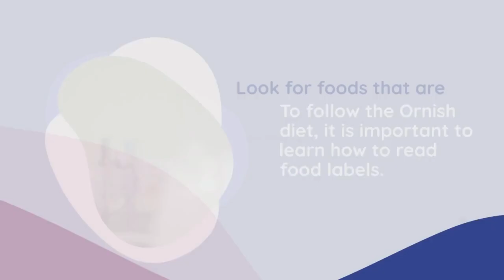The Ornish Diet: The World's Best Diet of 2023, Rated by U.S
Discover the Ornish Diet, rated as the world's best diet of 2023 by experts in the United States. In this video, we will delve into the principles and benefits of the Ornish Diet, a groundbreaking approach to improving health and achieving sustainable weight loss.
The Ornish Diet, developed by renowned physician Dr. Dean Ornish, focuses on a whole-food, plant-based eating plan that emphasizes the consumption of nutrient-dense, low-fat foods. This comprehensive lifestyle program encompasses not only dietary changes but also exercise, stress management, and social support to promote overall well-being.

In this informative guide, we will explore the principles that make the Ornish Diet so highly regarded. Discover how this diet can help lower cholesterol levels, reduce the risk of heart disease, and promote weight loss in a healthy and sustainable way. Learn about the power of whole foods and the benefits of incorporating more fruits, vegetables, whole grains, and legumes into your diet.

Furthermore, we will discuss the various components of the Ornish program, including exercise and stress management techniques. Explore the importance of regular physical activity, such as cardiovascular exercise and strength training, as well as stress reduction practices like meditation and yoga, in achieving optimal health and weight loss results.

Join us on this enlightening journey as we dive into the world of the Ornish Diet, a comprehensive lifestyle approach recognized as the world's best diet of 2023. Hear inspiring success stories from individuals who have experienced remarkable transformations through this program. Gain valuable insights and practical tips to incorporate the Ornish Diet principles into your own life and improve your overall well-being.

Don't miss out on the opportunity to experience the world's best diet of 2023. Embrace this video as your ultimate resource for understanding the Ornish Diet and embark on a transformative journey towards a healthier, happier you.